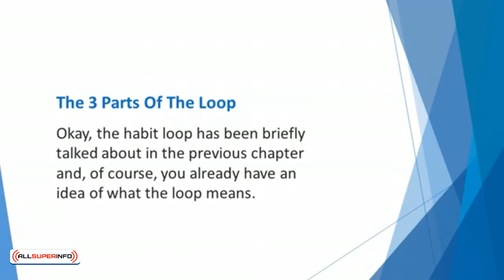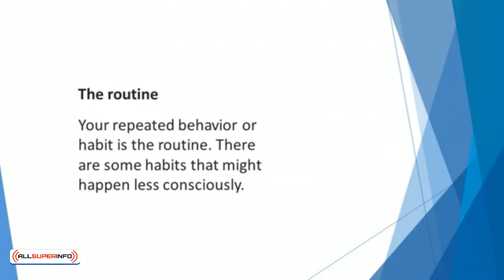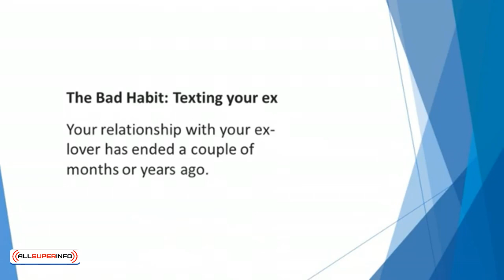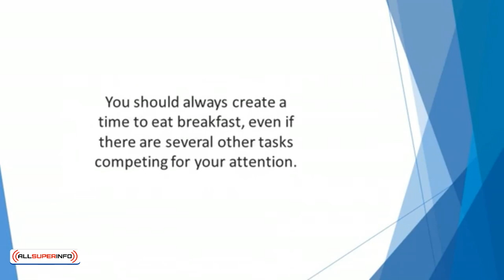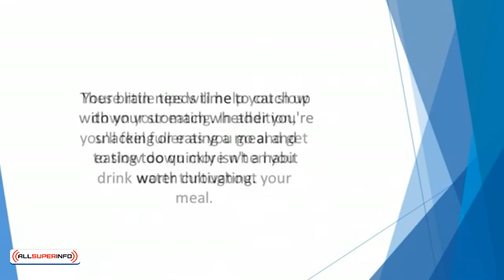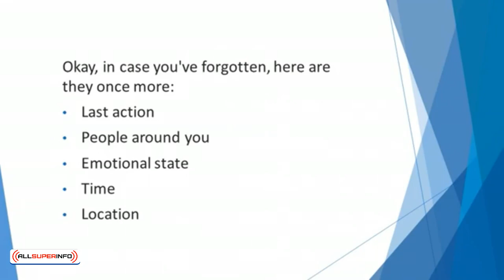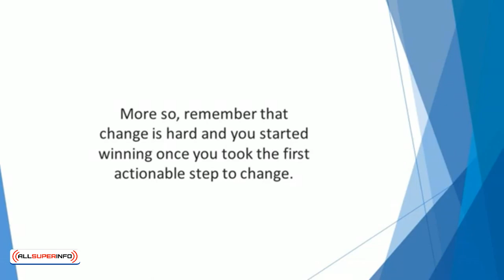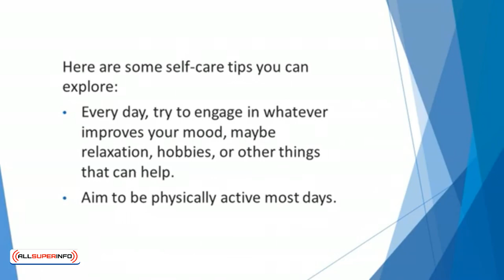Video 5 Breaking Bad Habits and Breaking down the Habit Loop